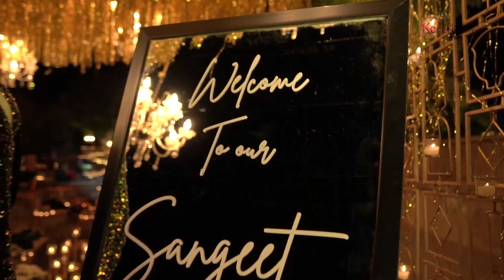Glimpse of the wedding at Alila Fort by Konark Events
A destination wedding at Alila Fort, Bishangarh. A magical medley of striking decor themes, unique experiences, and vibrant culture. We Konark events have done this grand wedding decor for this beautiful couple names Tanya & Nikhil at Alila Fort, Bishangarh.
We at Konark Events are experts at turning your occasions into celebrations to remember. Konark Events completed this destination Wedding project  for the beautiful couple named Tanya & Nikhil at Alila Fort in Bishangarh. Fort has a glorious tradition and a long history as a royal fortress. Any party will be an unforgettable experience thanks to this assurance. For your wedding celebrations, Alila Fort has several venues. Mehndi ceremony was organised in the Haveli Courtyard,kite flying in the Aravali lawn, haldi ceremony by the pool, Sangeet in the Baori and Wedding in the Aravali Lawn. Check out the gorgeous décor in this video created by Konark Events.

If you want to have a unique wedding. You can reach us here.